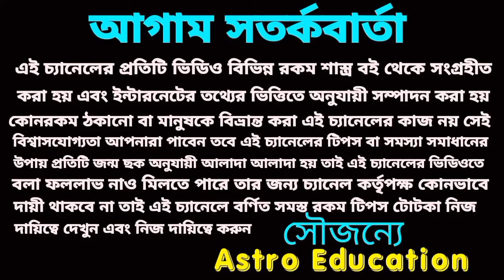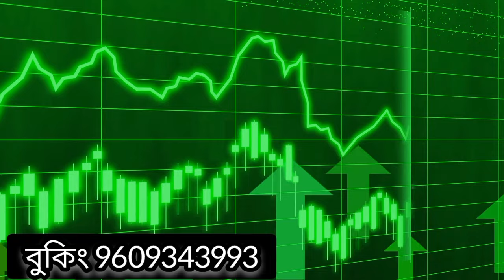27 June বাম্পার অর্থপ্রাপ্তি চারটি রাশির নিশ্চিত হবে!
আগামীকাল এই চারটি রাশির মহা অর্থপ্রাপ্তি হতে চলেছে